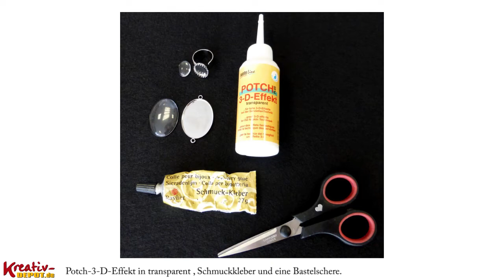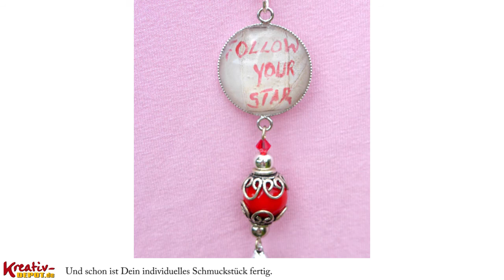[DIY] - Cabochons mit eigenen Motiven versehen (Fotoring)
In dieser Schritt für Schritt Anleitung zeigen wir wie Du aus deinen eigenen Motiven deinen individuellen Cabochon gestalten kannst. Die Fotoringe zum Selbermachen können mit Papier, Stoff oder Fotos hinterlegt werden. Danach wird das Ganze in einen Anhänger oder in eine Ringschiene gelegt und mit dem passenden Schmuckkleber befestigt. Auch perfekt als Geschenkidee geeignet.

Hier findest Du eine große Auswahl an Cabochons & Zubehör zu günstigen Preisen

Viel Spaß beim Basteln wünscht Kreativ-Depot